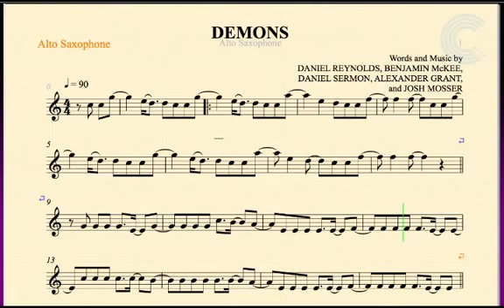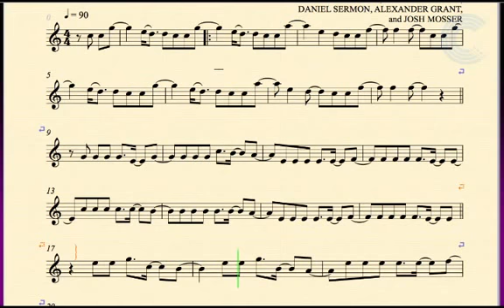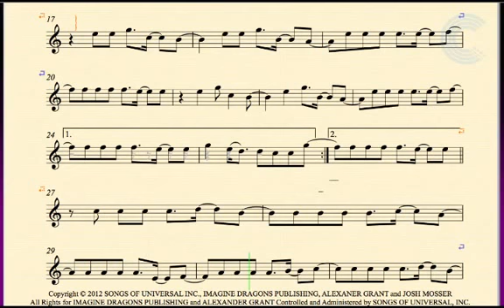Alto Saxophone Demons Imagine Dragons Sheet Music, Chords and Vocals